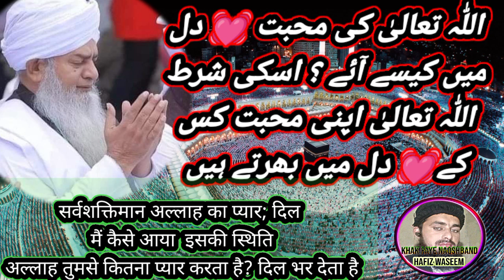love allah bayan islamc peer zulfiqar ahmed naqshbandi Allah ki muhabbat hart اللّٰہ تعالیٰ کی محبت